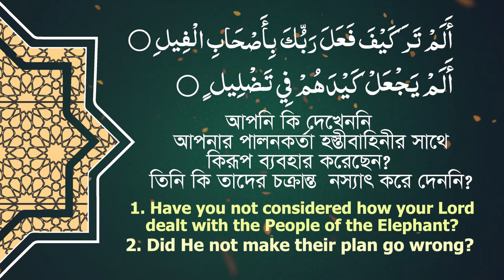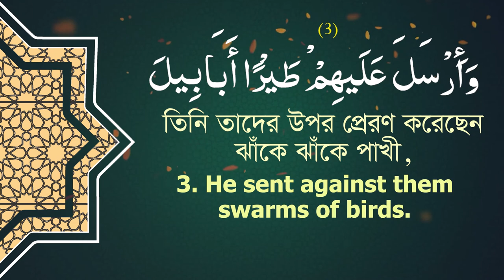Tilawatul Qura'an- Surah Al Fil with Bangla & English Translation, Produced by TESOL BANGLADESH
Tilawatul Qura'an- Surah Al Fil, Surah An Naas with Bangla & English Translation
Tilawat : Saud Shuraim
Bangla: Zaid Iqbal
English: Muhammad Yeasir